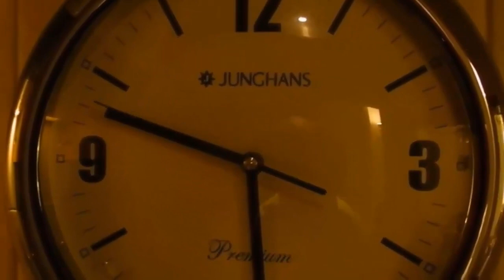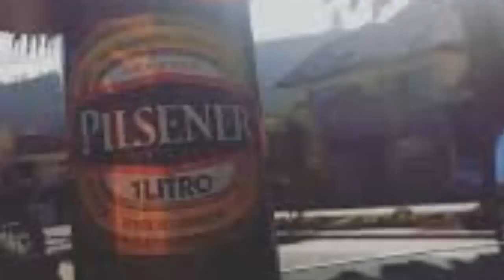Ni Un Paso Atras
Maqueta del tema "Ni un paso atrás" auto editada. La versión de estudio final, junto a mas arreglos y voces la tendréis en breve.